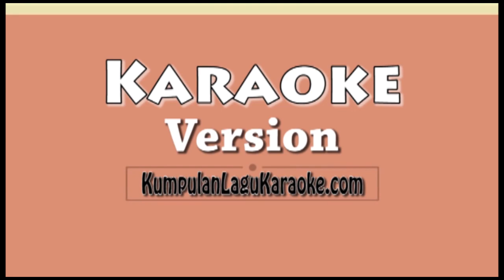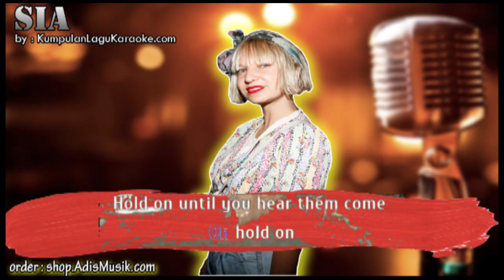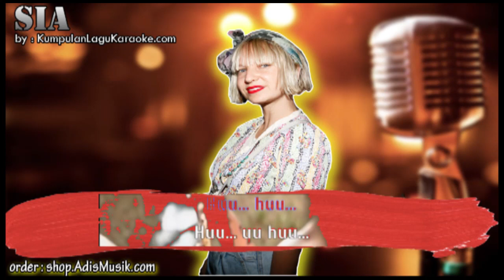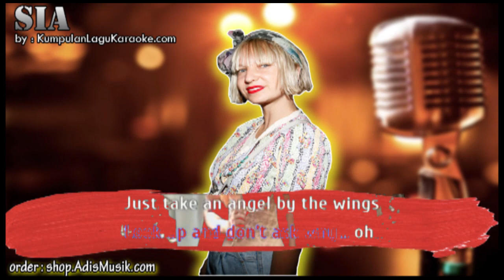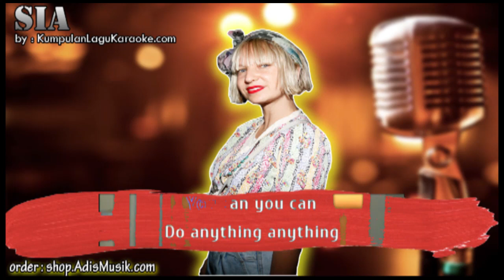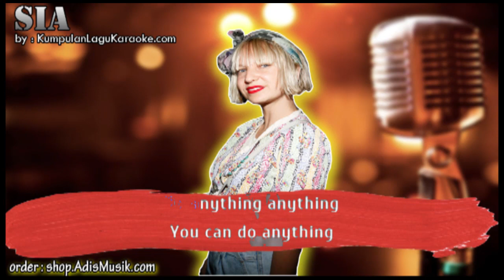ANGEL BY THE WINGS - SIA Karaoke